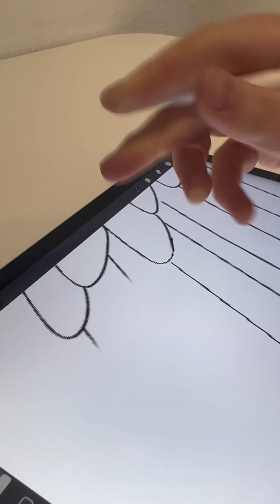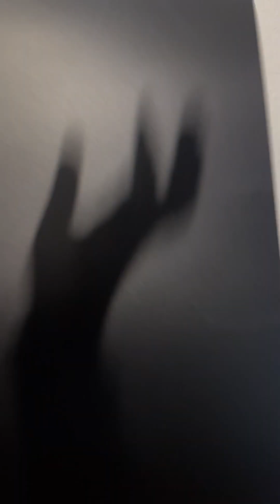Hunts Flügel | Crescent City | Cosplaytutorial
Zum Erscheinen von ›Crescent City 3‹ könnt ihr ausgewählte Kunstwerke aus dem Sarah J. Maas Reich nachbasteln! Hier Hunts Flügel von Anna von Court of Dreams Europe.